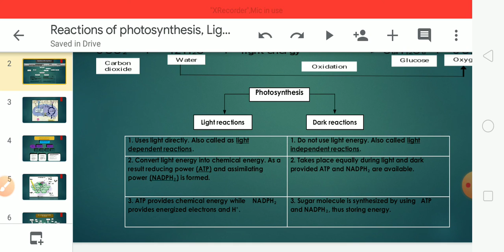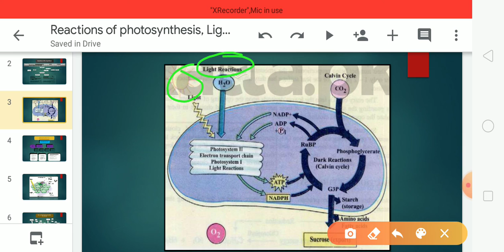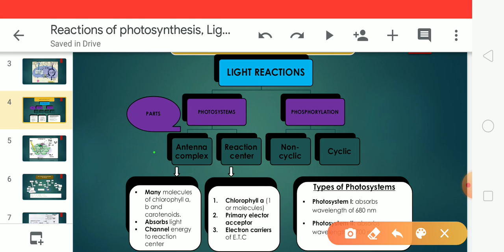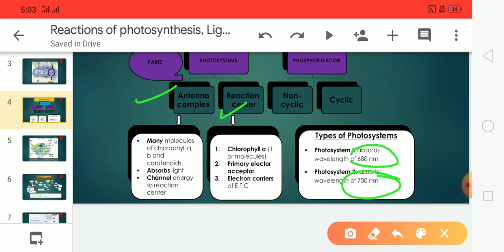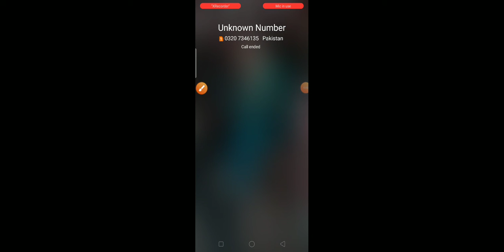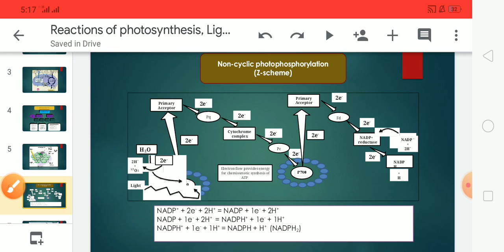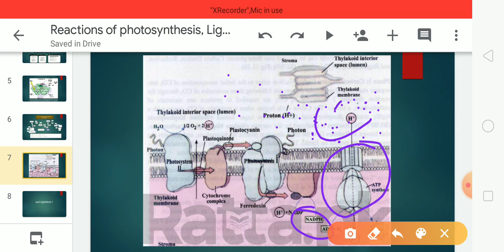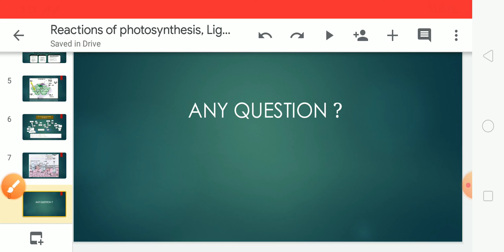Bioenergetics chapter 11(lec04)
Reaction of photosynthesis,light dependent reaction